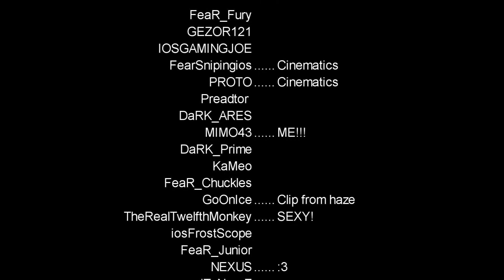Subscriber Montage #4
Sorry guys if it isn't perfect, it was kind of rushed, since the originally one got deleted :(
AND SORRY, iosFrostScope forgot to add your name but you are in the video :3
BTW This took 9 hours to render, poor PC :(